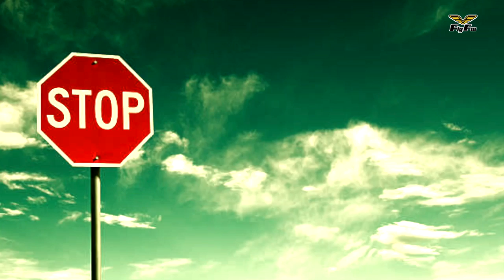Inspirational Quotes In Real Life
Ever wondered how life would be if inspirational quotes were taken a little too seriously? Keanu brings you what life could be like if it was.